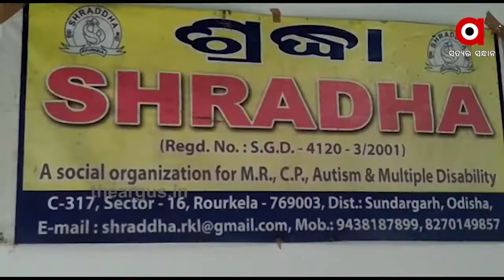ଅକ୍ଷମ ହେଲେ ବି ସକ୍ଷମ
ରାକ୍ଷୀ ତିଆରି କରି ଉଦାହରଣ ପାଲଟିଲେ ରାଉରକେଲାର ଦିବ୍ୟାଙ୍ଗ । ସେକ୍ଟର 16 ଅଞ୍ଚଳର ଶ୍ରଦ୍ଧା ସାମାଜିକ ସଙ୍ଗଠନ ପକ୍ଷରୁ ଦିବ୍ୟାଙ୍ଗ ମାନେ ନିଆରା ରାଖୀ ପ୍ରସ୍ତୁତ କରିଛନ୍ତି । ତେବେ ଖାସ କଥା ହେଉଛି ଏହି ରାକ୍ଷୀଗୁଡିକ ହରଡ଼ ଡାଲି, ଚାଉଳ, ଜିରା, ସୋରିଷ ଭଳି ରାସନ ସାମଗ୍ରୀରୁ ତିଆରି ।